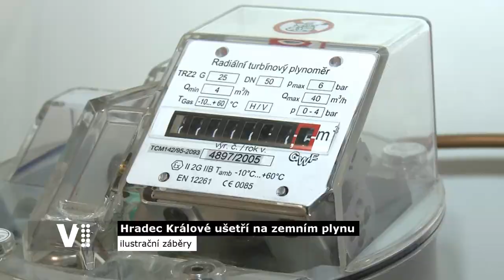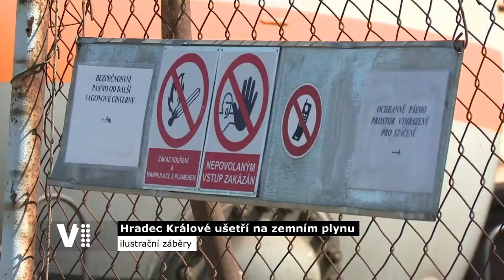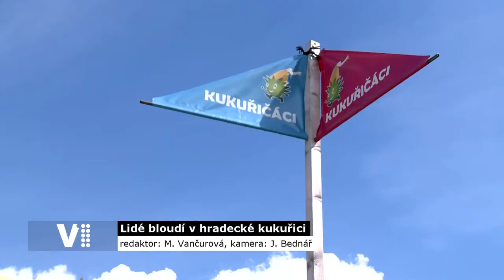Hradecký expres 35/2020